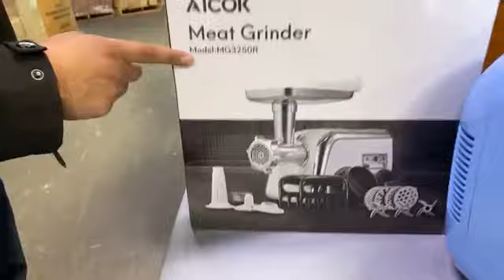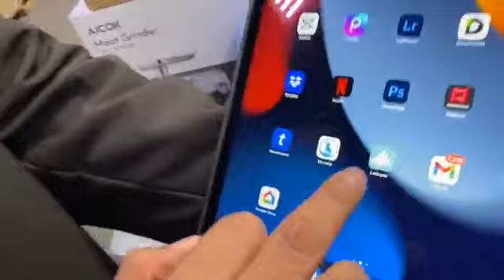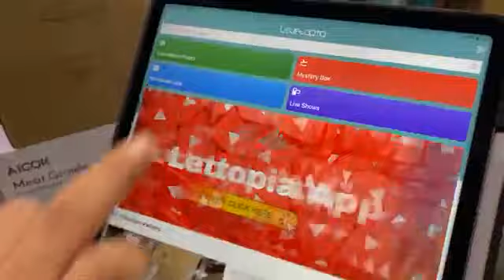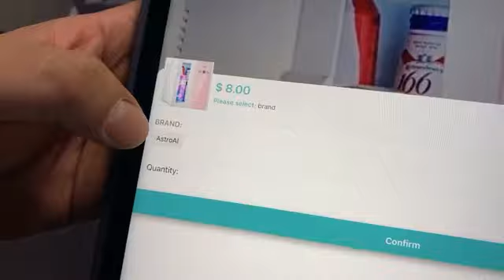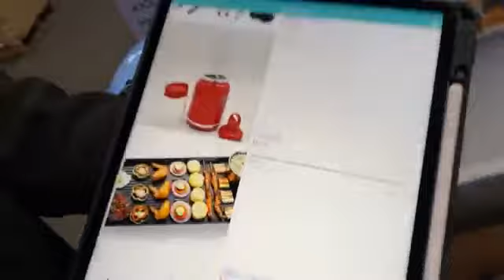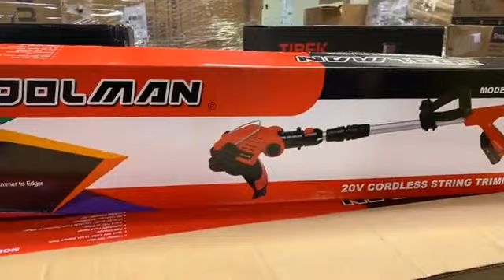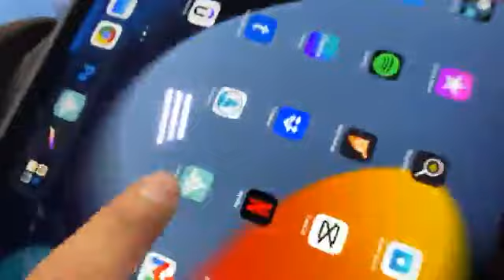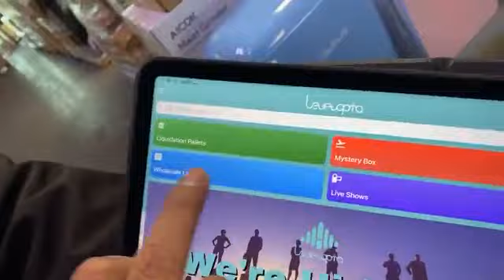🍻 NUEVO PRODUCTO!! NEW ARRIVALS on Lettopia!! 🎅🎄🍀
🚨 Tenemos Nuevos Productos de Cocina a Precio de Mayoreo!!🚨
🍞🥖🥨 Kitchen appliances and more...